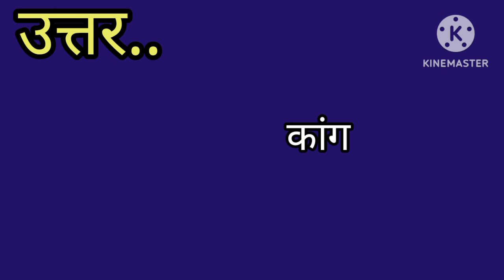28 दिसंबर को कौनसा दिवस मनाया जाता है ?